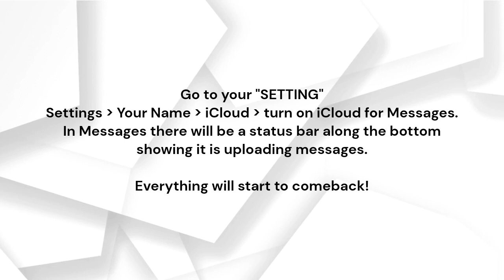Messages finish indexing Error! NEED MESS DO NOT TRY!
Messages finish indexing Error! NEED HELP?